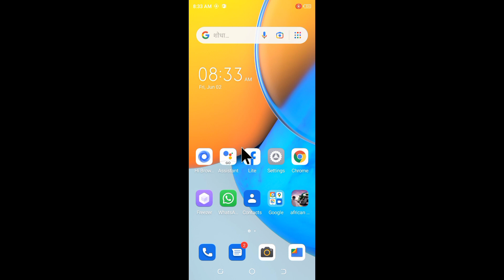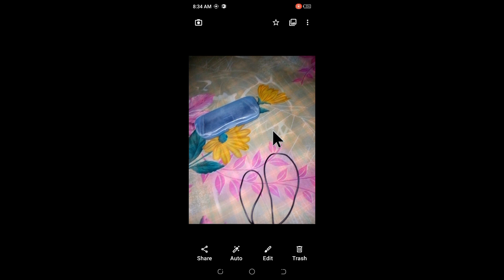Tecno Pop 5 pro me flashlight on karke photo kaise le ।how to click photo torch on in tecno pop 5 pr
is video me bataya gaya hai friends ki tecno pop 5 pro me flashlight on karke photo kaise liya jata hai